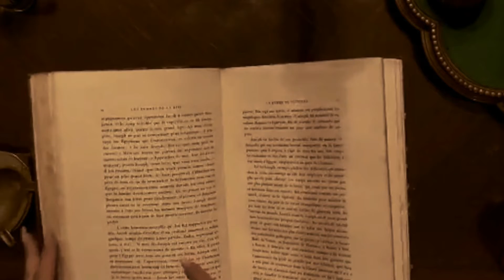Des contes et décomptes par les Terminales Option Théâtre du lycée PMF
Le covid 19 a perturbé nos habitudes, il a même contaminé les contes féériques qui ont bercé notre enfance et qui sont le témoignage de notre imaginaire collectif. Ainsi rien ne se passera comme prévu ni pour la belle au bois dormant, ni pour Cendrillon, ni pour le petit chaperon rouge ...